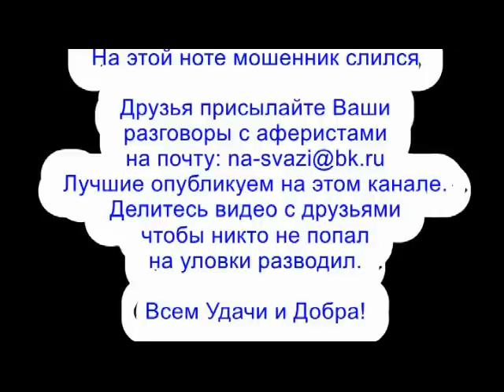✅ Тупорылый мошонка опять несет полный бред / мошенники звонят по телефону